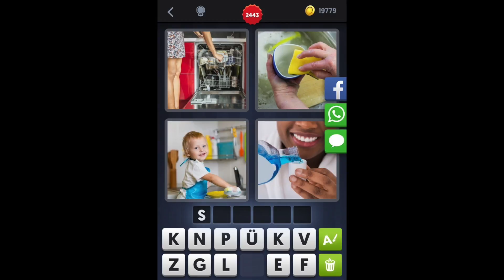4 Bilder 1 Wort - Level 2452 [HD] (iphone, Android, iOS)